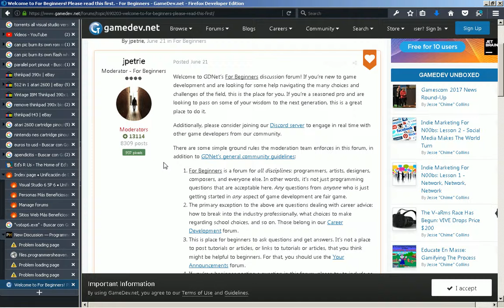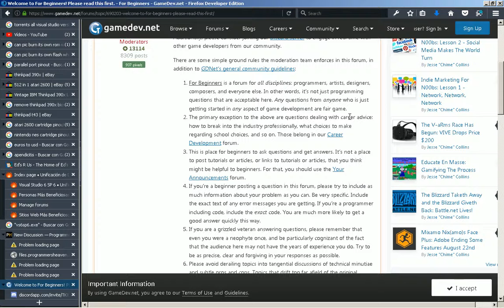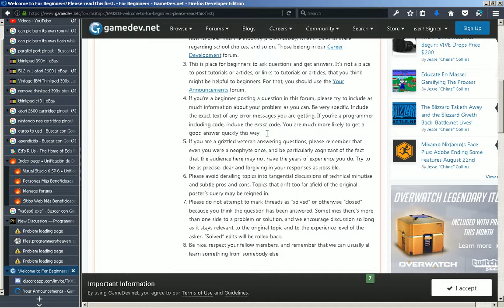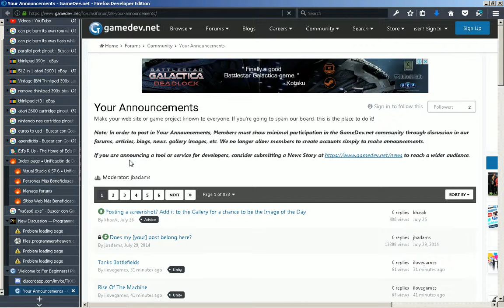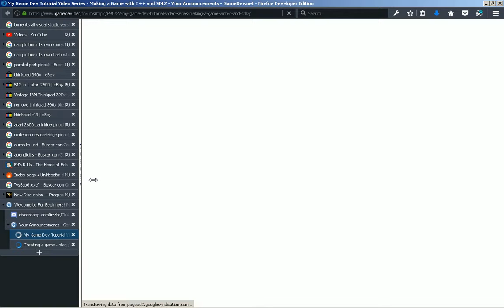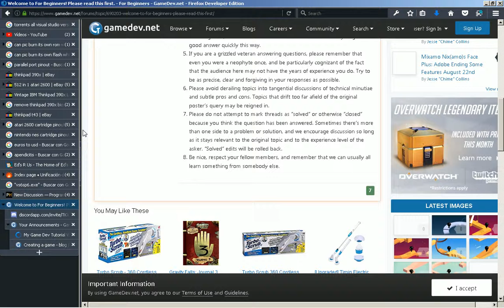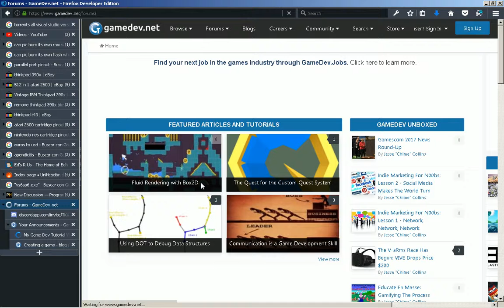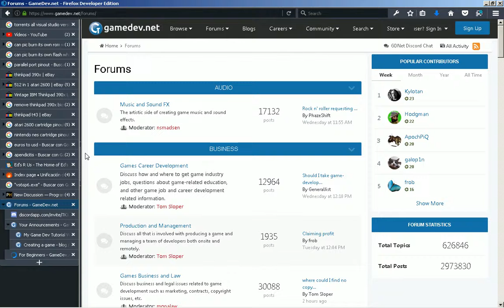2017-09-01 -- Learning to Make Games, How to Use GameDev.net as a Beginner